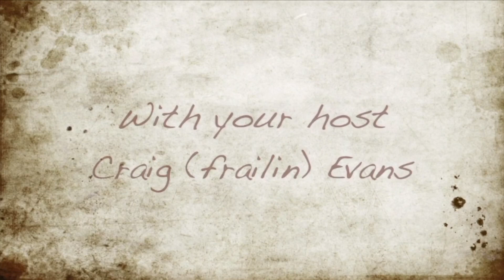CeCe Conway Upgrade Preview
CeCe and her former husband, Tommy Thompson carved a legendary path forward in US banjo history. Through their field work, they discovered a living legend in Dink Roberts, his family and friends. Employing clunky (but field-worthy) recording and video equipment, they saved history in real-time. Stories, music and more are now a reality, thanks to their efforts.